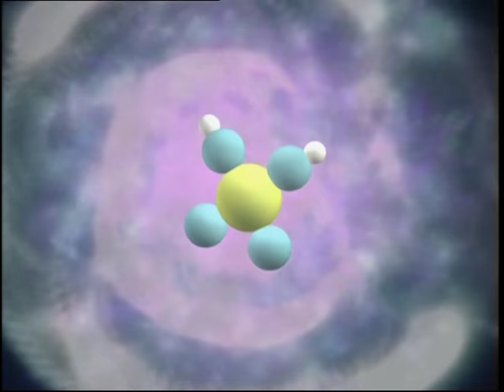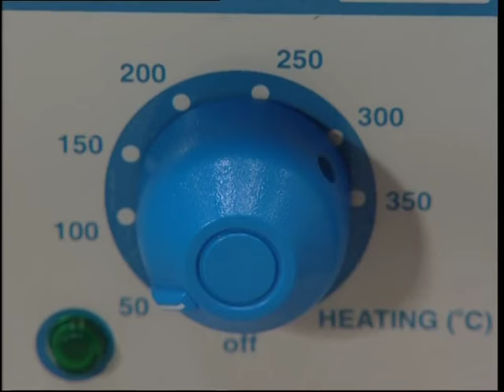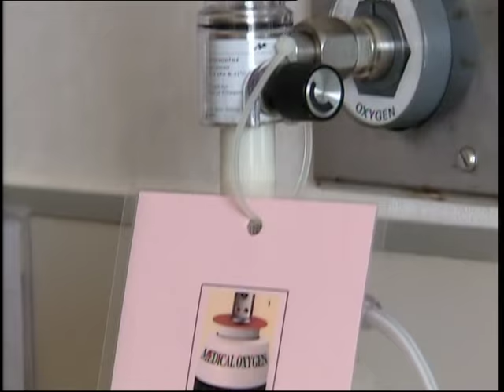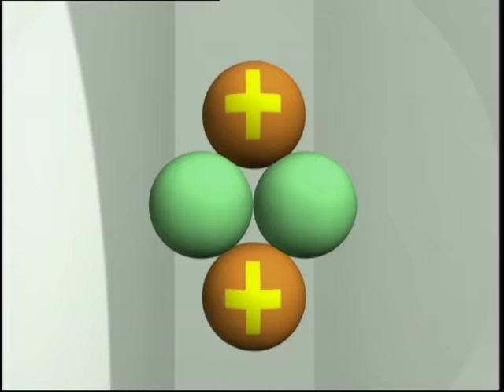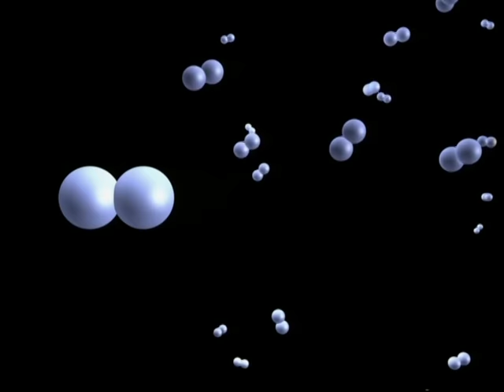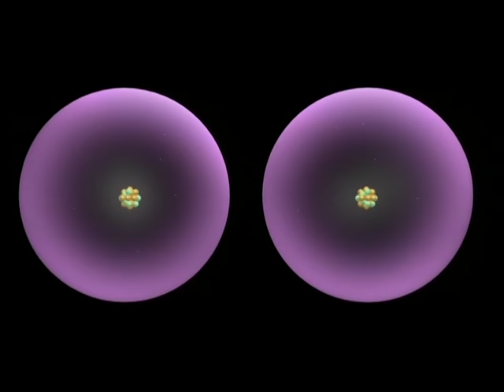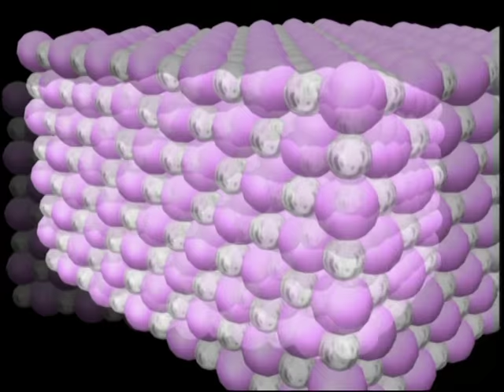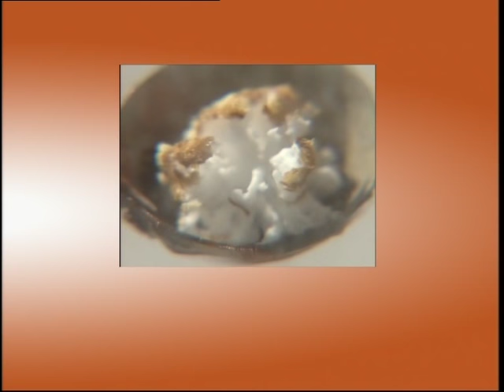ETV 中學初中科學教育科 - 元素和化合物(2003)